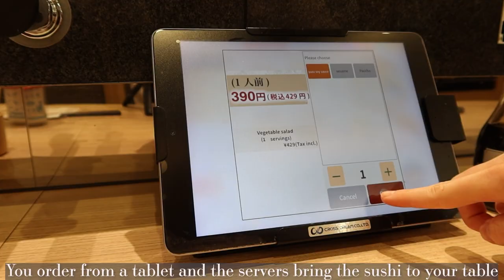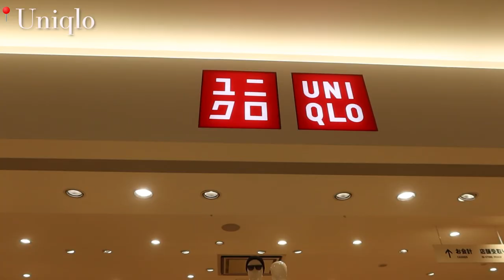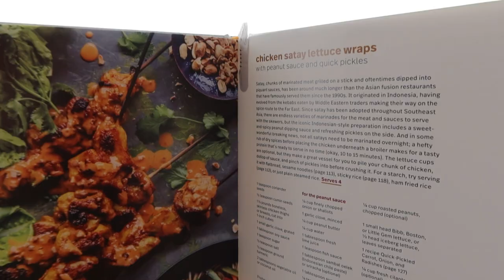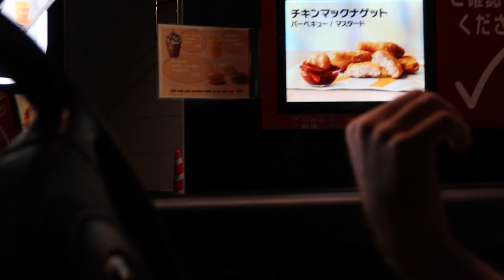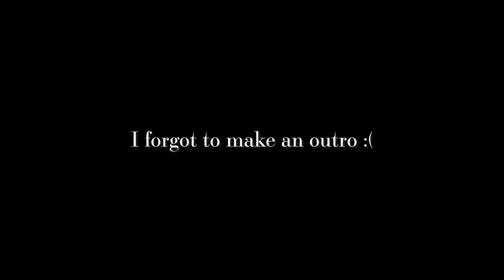OKINAWA VLOG | solo date day, road tax, workout routine, Japanese McDonalds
In this vlog, I show you what a typical few days look like living in Okinawa, Japan☀️ We go on a solo date to the mall, pay road tax, try Japanese McDonalds, get sushi, & more! We also get honest about what it is like posting on Youtube and balancing it with school and work! Not every day is full of adventures in Japan, but I try my best to romanticize mundane things, and hopefully, you will enjoy it with me!

I am active on both pages, so be sure to follow for daily content❤️

Please let me know what videos you would like to see! I have tons of ideas, but I want to know what YOU would like to watch, and I am open to ideas! Thank you again SO much for watching!

I’m so happy you are here☺️